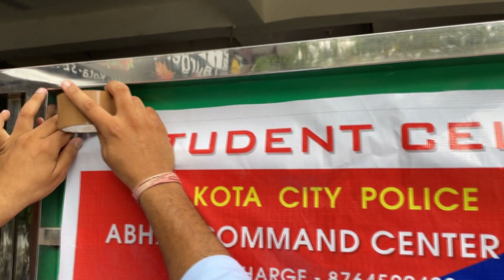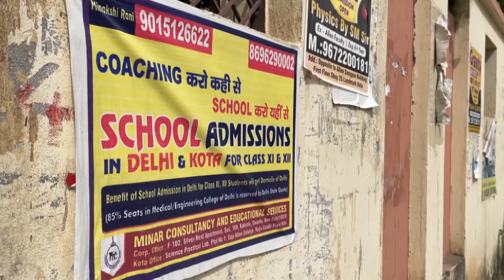Parental expectations cause stress, leading to suicidal tendencies: Experts on Kota suicides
This year, 23 students have died by suicide in the coaching hub of Kota, Rajasthan,  the highest number ever recorded. Authorities in Kota have taken several measures to prevent these tragic incidents.

According to experts, one of the major reasons behind these suicides is parents telling their children that once they enroll in a coaching institute, there is no turning back.

Top police officials also say that attempts to inform parents about their children's inability to cope with academic and other pressures are often met with resistance.